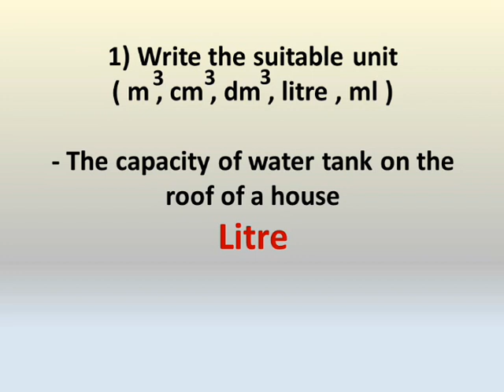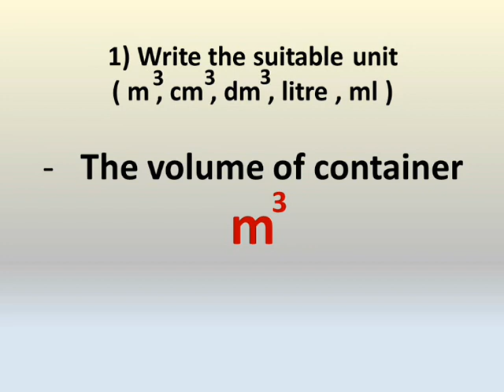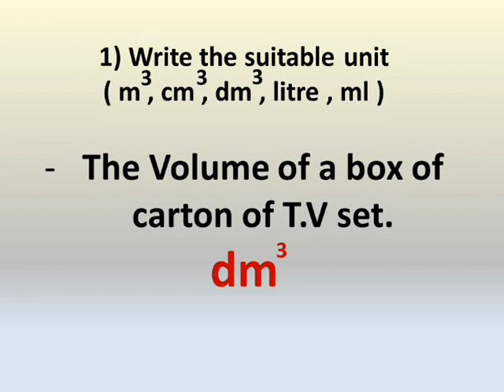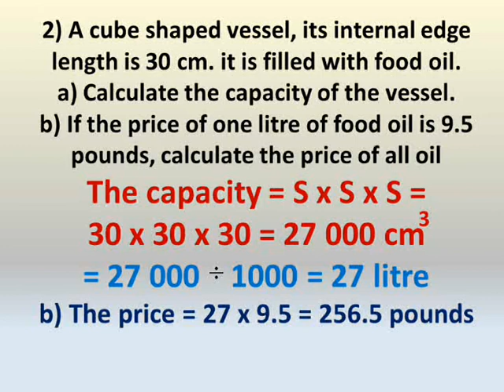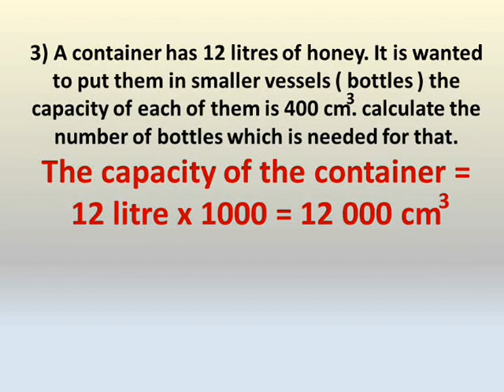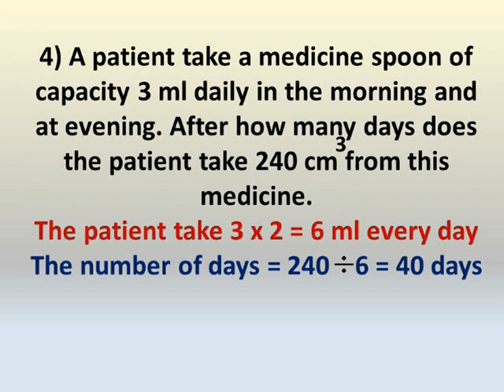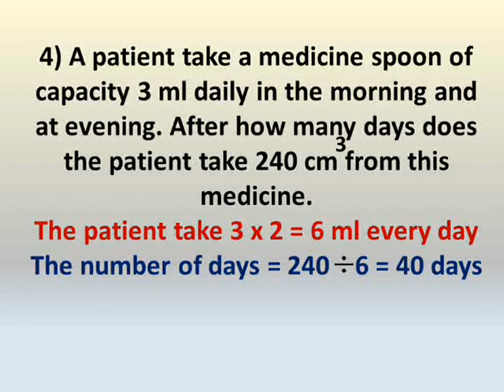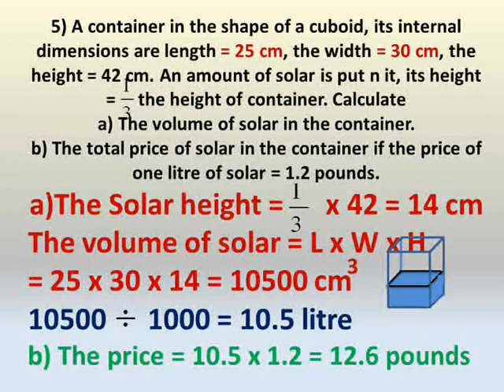primary 6 math lessons first term exercise on unit 3 lesson 6 the capacity السعة الصف السادس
شرح دروس رياضيات لغات الصف السادس الابتداءي الترم الاول الوحدة الثالثة الدرس السادس السعة